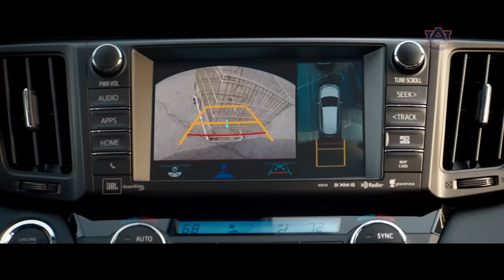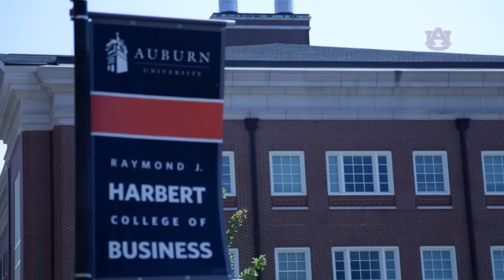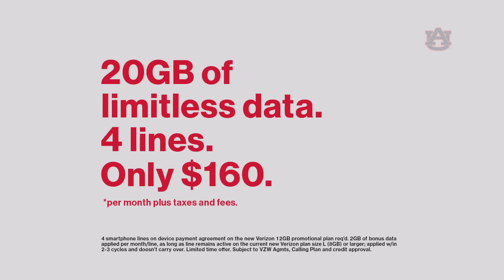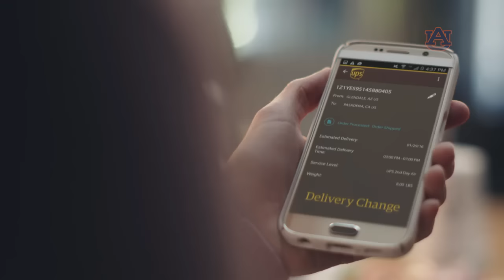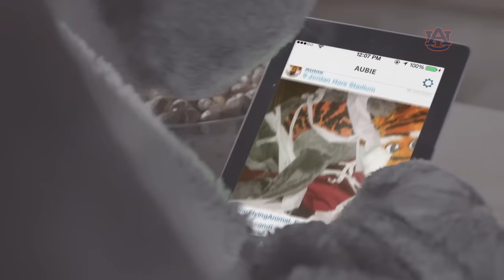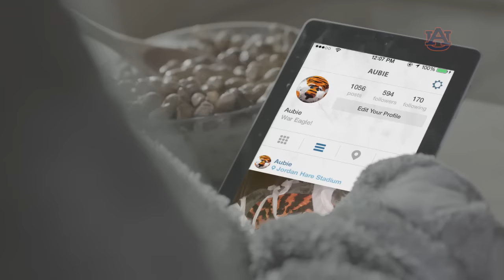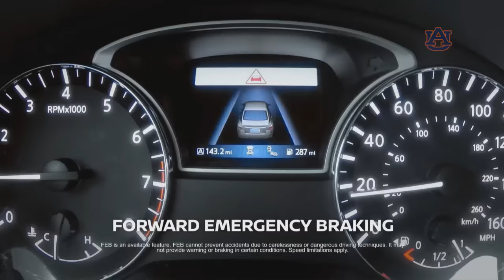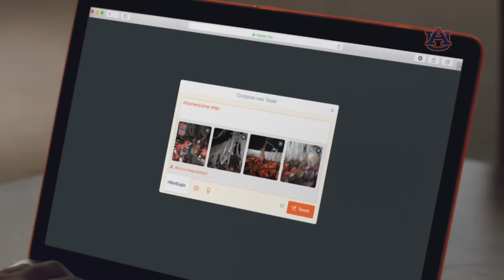Auburn Football Review: LSU